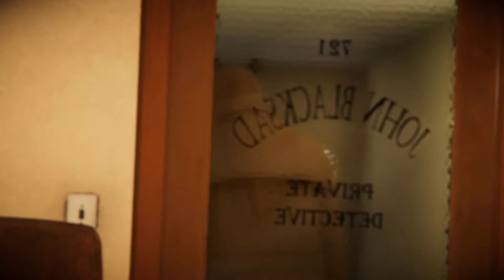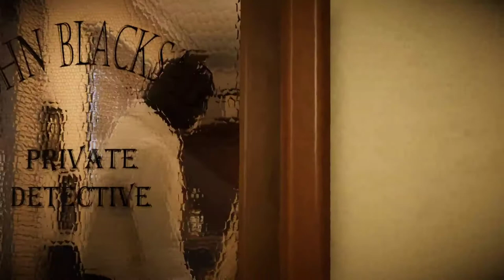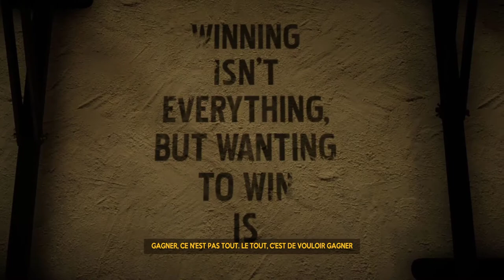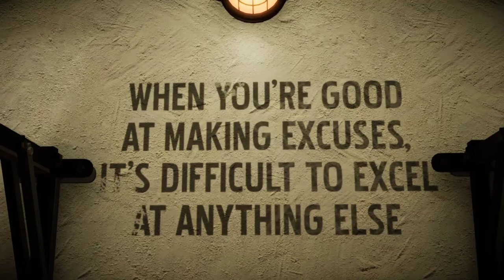LE RHINO - Blacksad : Under the Skin LP 01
Le détective John Blacksad est engagé par Sonia Dunn pour retrouver le boxeur Bobby Yale qui a disparu quelques jours avant un match important. L'entraîneur de Yale, Joe Dunn s'est suicidé le même jour !